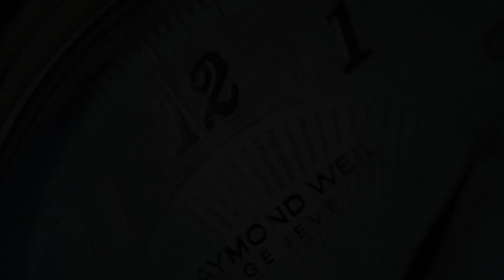Zelos Hammerhead V3 Burnt Orange (Pre-owned)